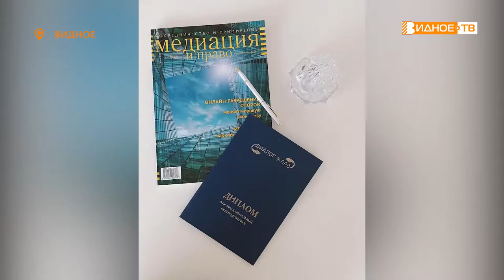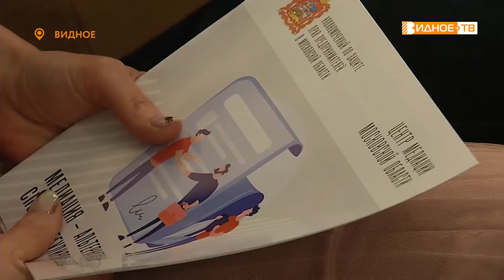БЕЗ СПОРОВ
Для представителей бизнес сообщества Ленинского городского округа прошел семинар–тренинг, посвященный альтернативному способу урегулирования споров. Инициатором встречи выступила Общественная приёмная Уполномоченного по защите прав предпринимателей в Московской области.